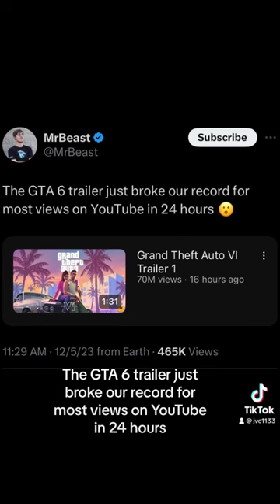The GTA 6 trailer just broke our record for most views on YouTube in 24 hours 😮